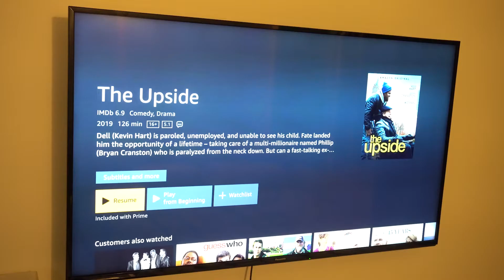Ways To Never Be Bored | How To Stop Being Bored Forever | A Positive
Ways to never be bored.  How to stop being bored forever? The real question is how to keep yourself entertained at home. So here are some tips to stop boredom. Here I also talk about how to be entertained at home. This is a beat boredom vlog. So if you are wondering how to keep yourself not bored then this is your video.  Also if you want to know how to keep yourself busy at home. I also talk about enjoying your own company. I think this is a huge part of personal development for the Indian audience. So if you want to know how to not be bored at home watch this.